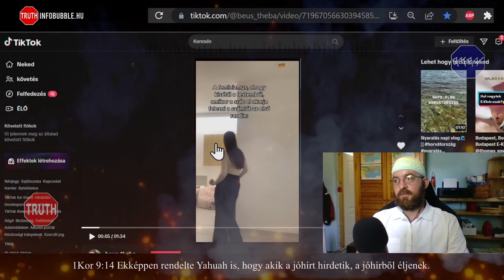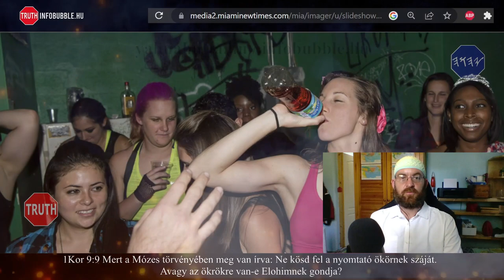FEMINISTA VIDEÓK - HASZNÁLTAUTÓ KERESKEDŐK - 20230720 infobubble.hu